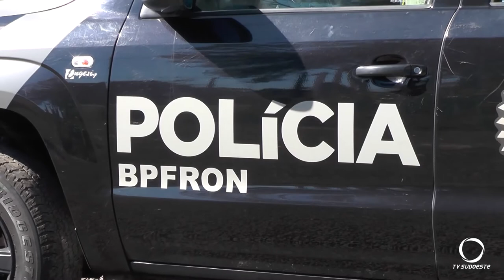Polícia prende menor que levaria drogas para Beltrão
Em uma bolsa estavam mais de dez quilos de maconha em um ônibus abordado em Medianeira.
Imagens: Polícia Militar.